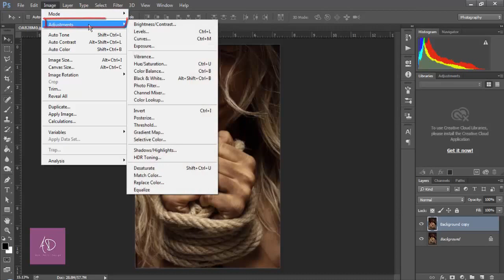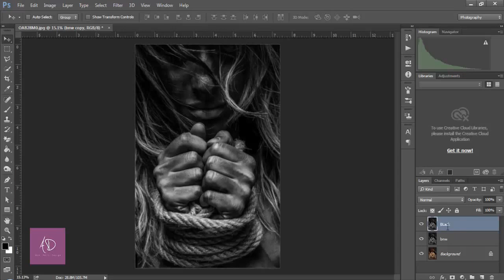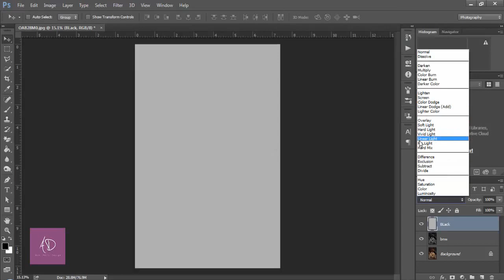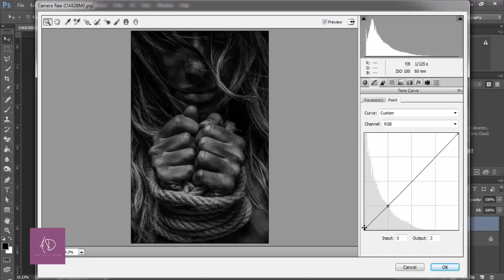Dramatic Black & White Photo Effect | Photoshop | Tutorial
In this photoshop tutorial, I will be using Photoshop CC to show you how to create a dramatic black and white effect with a bit more contrast than a typical B&W or monochrome image.
Thanks